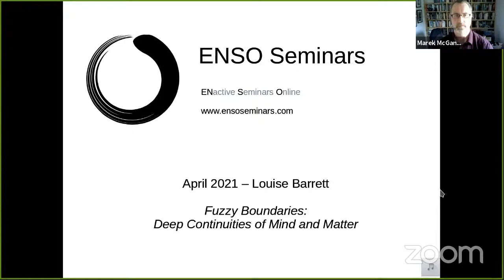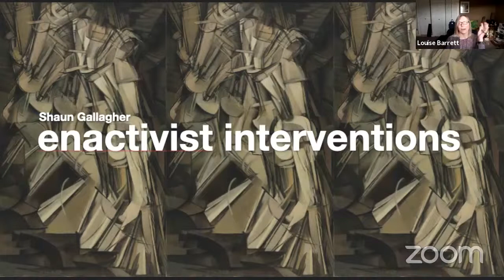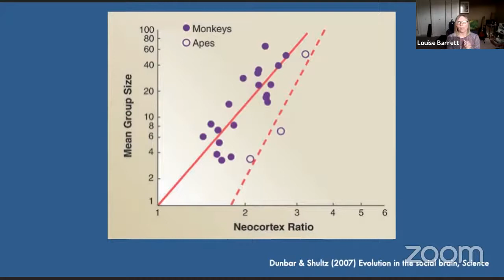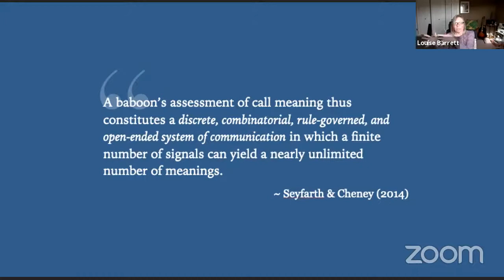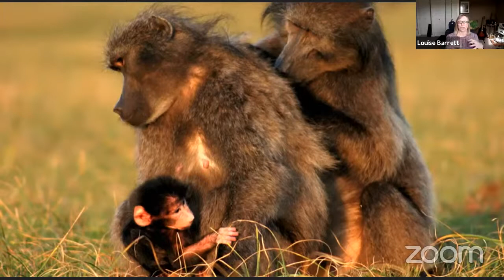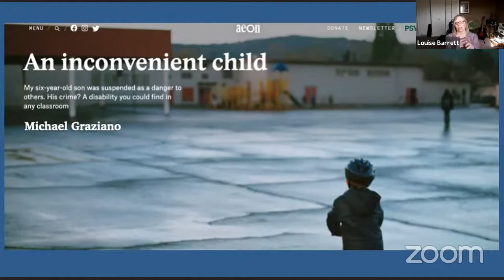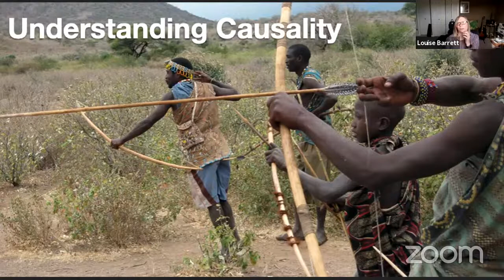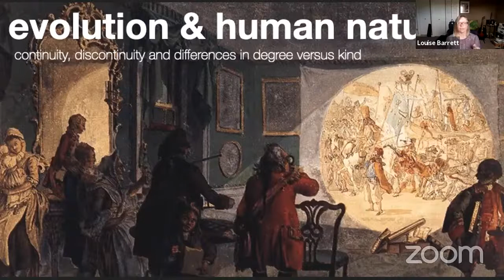Apr 2021 -- Louise Barrett -- Fuzzy Boundaries: Deep Continuities of Mind and Matter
The year 2021 marks the 150th anniversary of Darwin’s Descent of Man—the book that, as Freud described, inflicted one of the “great outrages” upon humanity’s “naïve self-love” by robbing us of the notion that we were at the centre of creation. Although this is indeed true, Darwin nevertheless adhered to a highly anthropocentric, Cartesian and, as such, non-evolutionary, view of mind. This is a view to which psychology continues to cling, despite the best efforts of Dewey, Mead, Bateson, Skinner and Gibson to divert psychology along more truly evolutionary lines. Here, I want to discuss the ways that theories of primate brain evolution, human evolutionary psychology and gene-culture co-evolution could lose their strong Cartesian tinge by incorporating recent theories of embodied and distributed cognition that place greater emphasis on material bodies, material artifacts, and material agency.